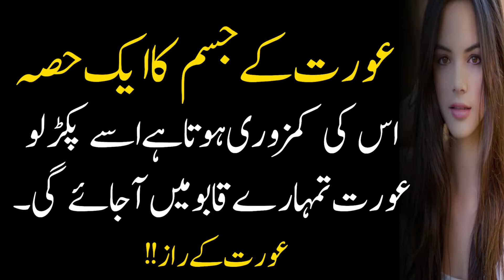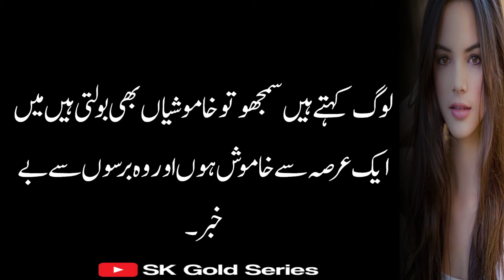Jisam Ka Aik Hisa Aurat ke Kamazori Hota Hai | A Part of body is a Woman's Weakness